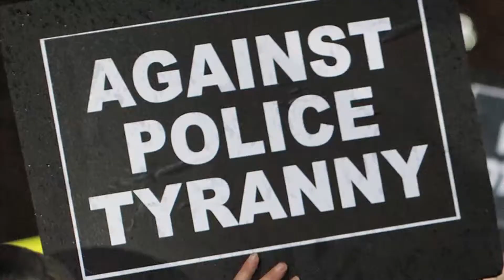SHOUT IT FROM THE HOUSETOPS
One man hopes to bring racial reconciliation to America by encouraging Christians to literally lift their voices on high.